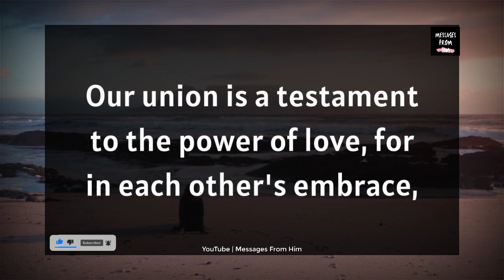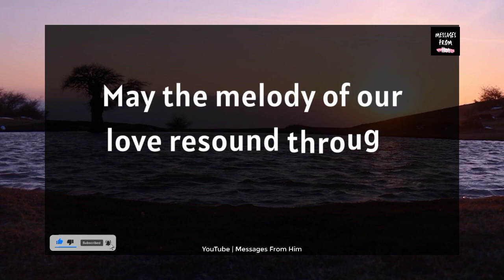💗🕊️ Soulmate Love Reading 😔💌| You Deserve Someone Better Than Me 😪💔💫😢⁉️🙏 26 August 2023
RELATED QUERRIES :
dm to df
divine feminine
dm to df twin flame
twin flame